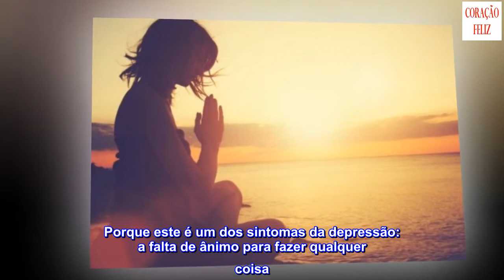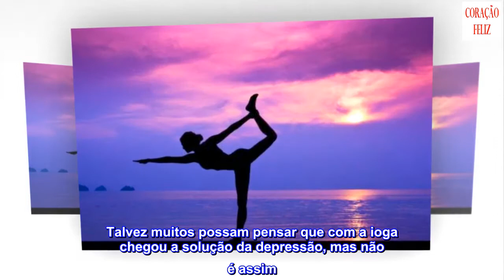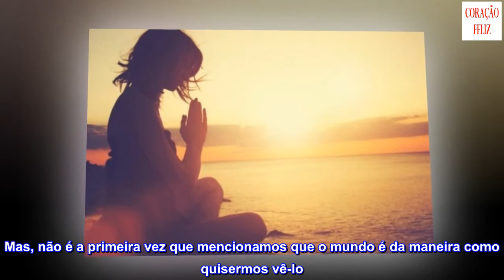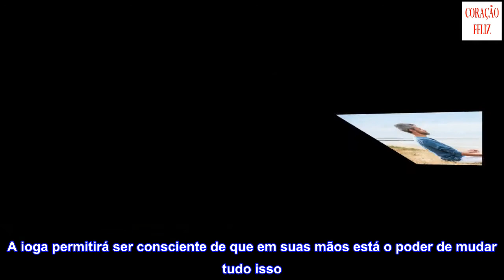Ioga: Terapia complementar para a depressão